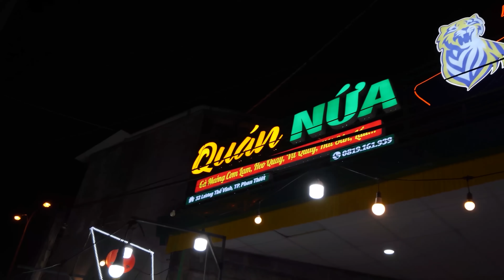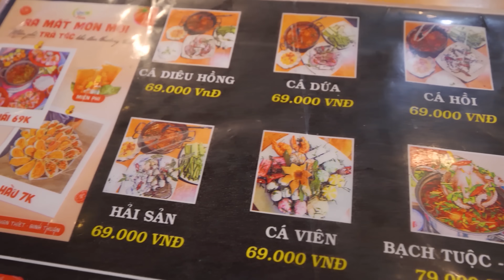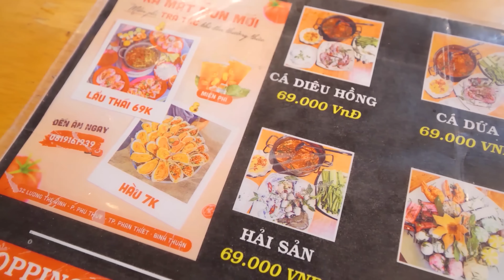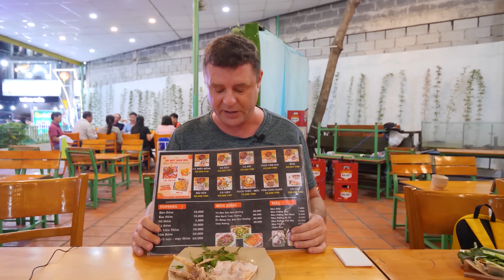Обзор Quan Nua. Убили весь вкус!